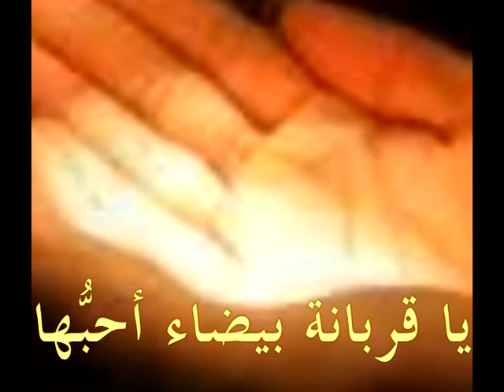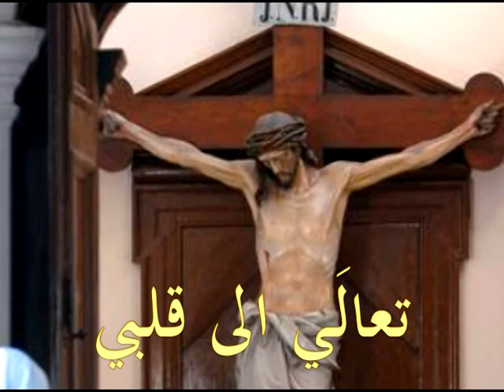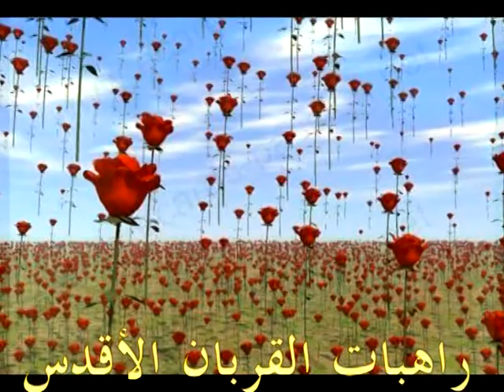ta3alay ila kalbi